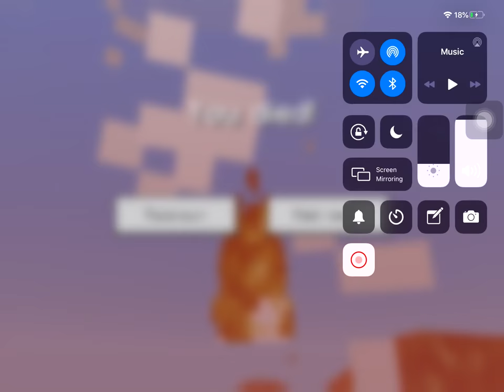This happens when girls try to take photos (this is dangerous)